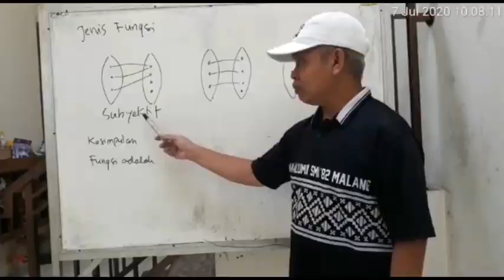CARA MENDAPATKAN MODAL USAHA TANPA HUTANG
Bagaimana cara mendapatkan modal usaha tanpa hutang ke Bank.

Saat ini banyak pelaku usaha yang terjerat hutang, baik pelaku ukm maupun pengusaha besar.

Untuk mendapatkan penjelasannya ikuti, video2 saya berikutnya.

Salam
Farco Leather